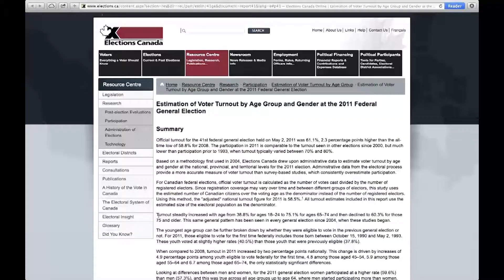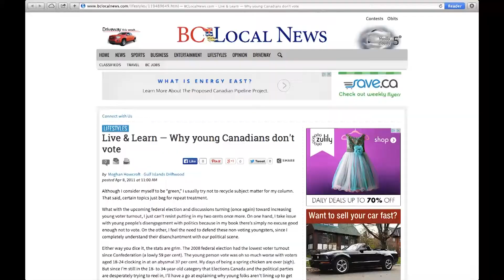Young Candidates Raise Voter Awareness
Young candidates are getting more involved with politics and elections. Spoke TV reporter Candice Agunday finds out what they are doing to raise awareness. Camera work and editing done by Amanda Dinh.